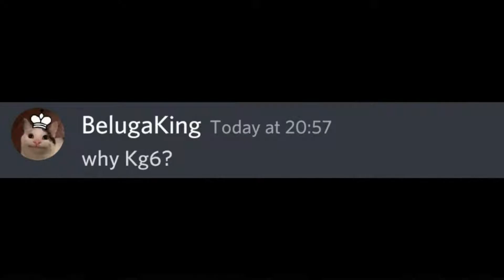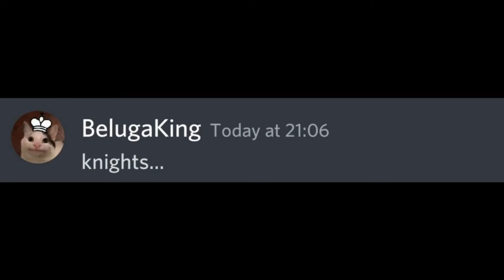When You Are Playing Bughouse Chess With Beginner...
In this video, I showed bughouse chess game)